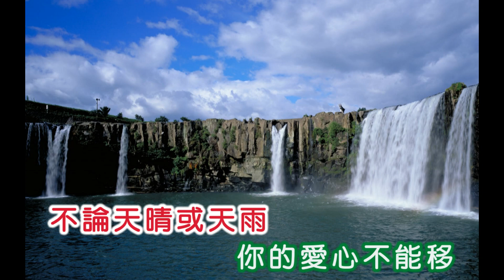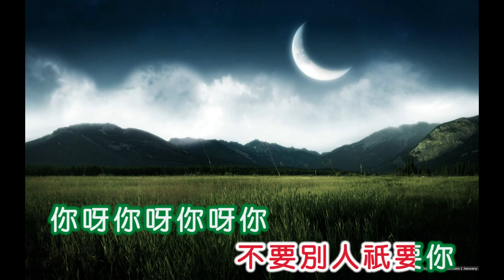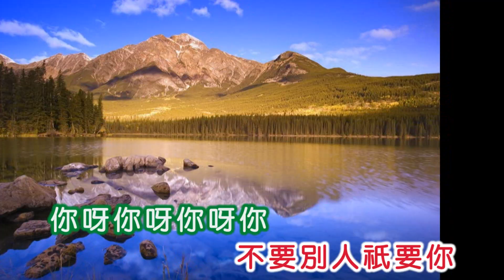張小英 ~ 愛心永不移